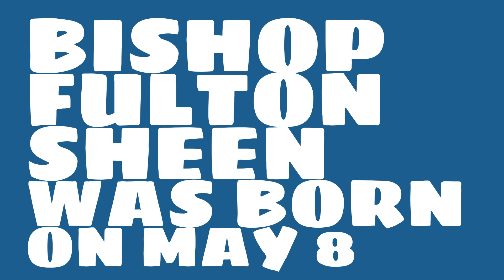Who does Bishop Fulton Sheen share a birthday with?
When was Bishop Fulton Sheen born? Watch this video to learn Bishop Fulton Sheen's birthday and other trivia about Bishop Fulton Sheen